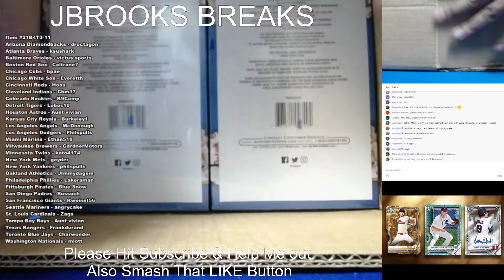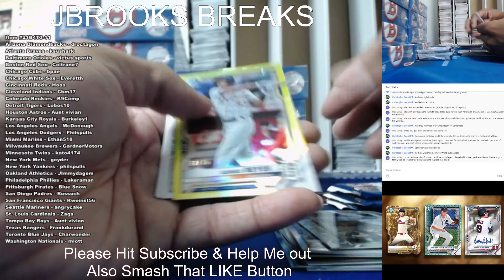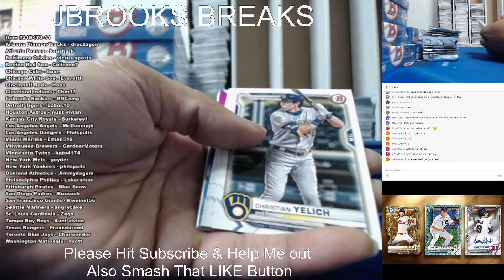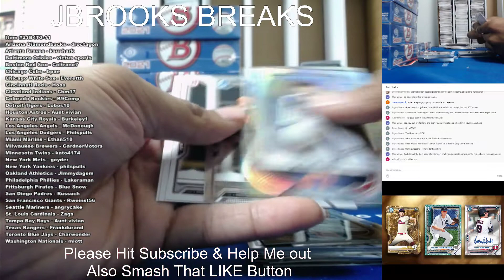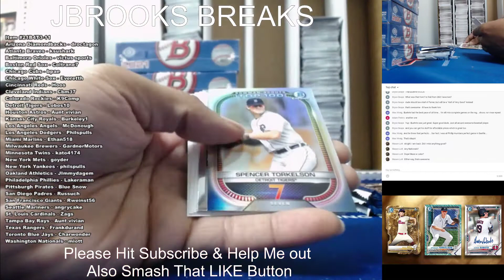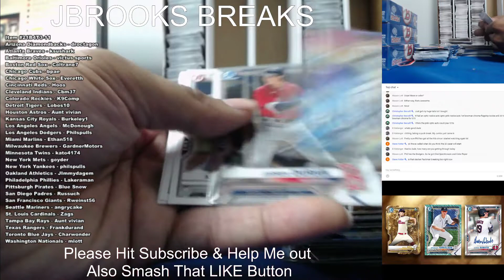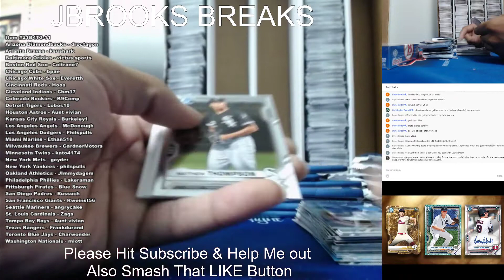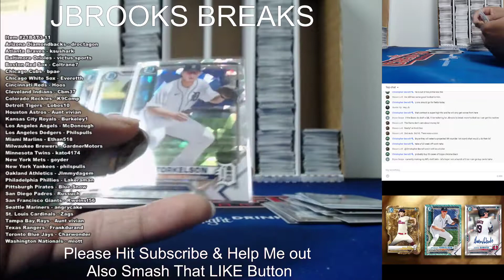2021 BOWMAN HOBBY CASE 11